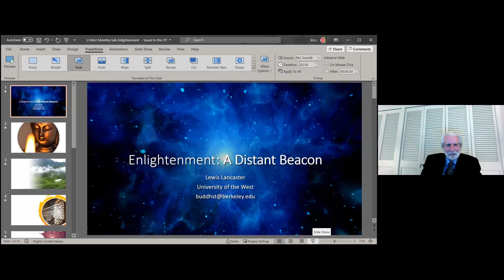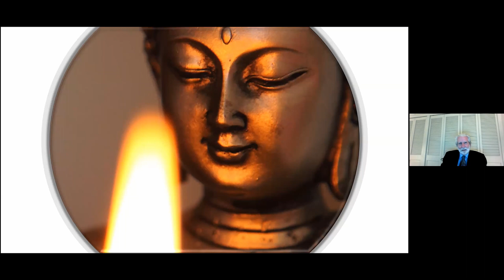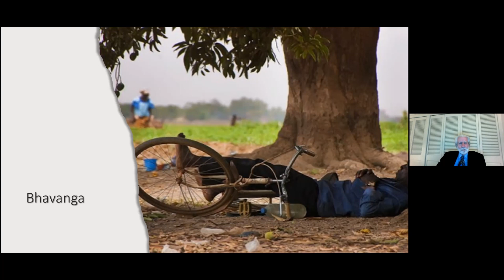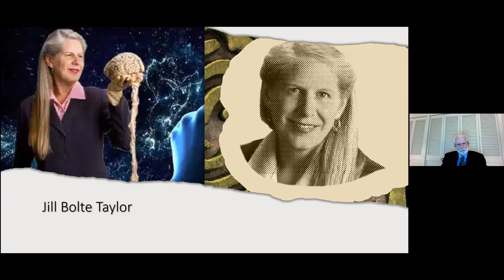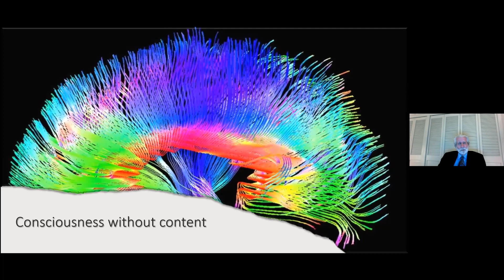Dr. Lewis Lancaster - Enlightenment: A Distant Beacon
What do the monk, neuroscientist, and basketball player have in common? The topic for this lecture--part of the "Buddhism as a Lived Experience" lecture series--is Enlightenment, which in Dr. Lancaster's words "is like a distant beacon that always may be beyond our reach." But, what if it is accessible? What then? What is it good for in our daily life? Dr. Lancaster tackles these questions and more.

This lecture took place on May 18, 2021 and was organized by University of the West's Department of Religious Studies and Religious Graduate Council.